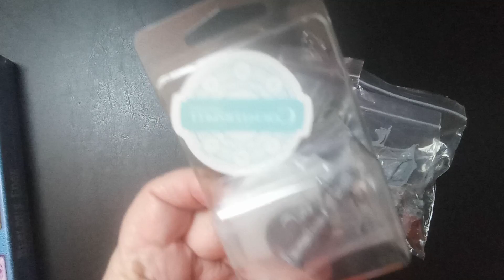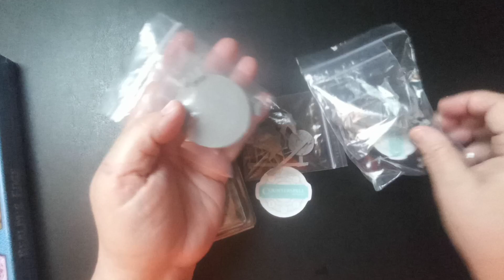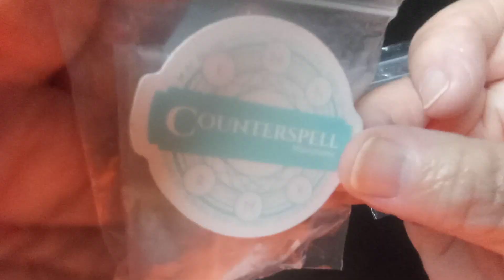RPG Miniatures! 1985 Games!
If you love RPG and miniatures your going to love these!

scarlets_little_crafty_corner